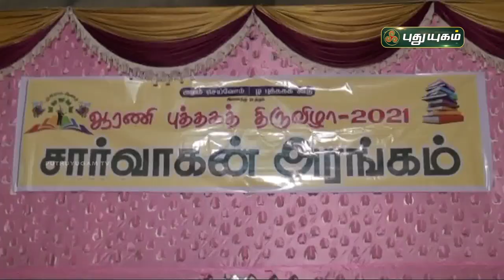ஆர்வமுடன் புத்தகம் வாங்கும் மக்கள்! | ஆரணி | செய்தித் துளிகள் | PuthuyugamTV